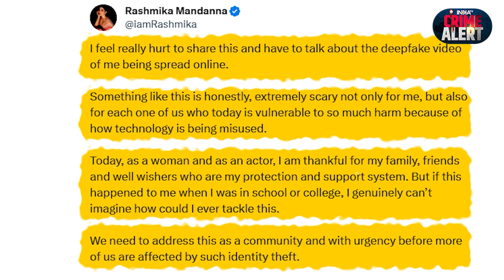Alia Bhatt Deepfake Video: Rashmika Mandanna और Kajol Devgan के बाद Alia Bhatt का Deepfake Viral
पहले रश्मिका मंदाना, फिर काजोल देवगन और अब आलिया भट्ट। बीते कुछ दिन बॉलीवुड एक्ट्रेसेज के लिए काफी मुश्किल रहे हैं। एक के बाद एक एक्ट्रेस डीपफेक वीडियोज का शिकार होती जा रही हैं। रश्मिका मंदाना और काजोल के बाद अब बॉलीवुड डीवा आलिया भट्ट का डीपफेक वीडियो भी सामने आ चुका है।

First Rashmika Mandanna, then Kajol Devgan and now Alia Bhatt. The last few days have been very difficult for Bollywood actresses. One after another, actresses are becoming victims of deepfake videos. After Rashmika Mandanna and Kajol, now deepfake video of Bollywood diva Alia Bhatt has also surfaced.